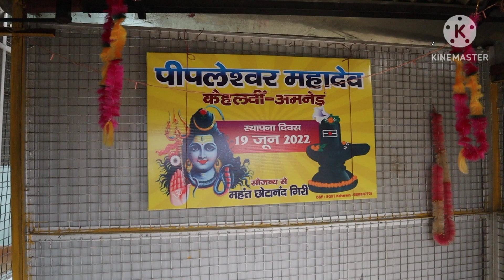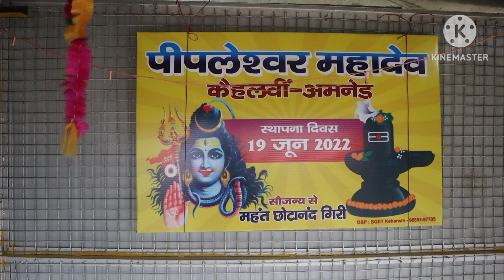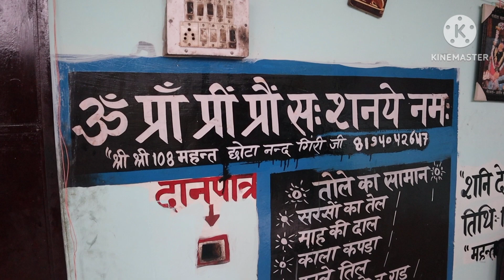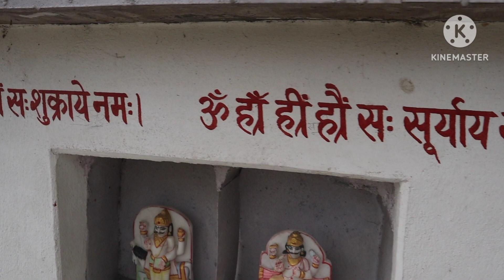Vlog_78|| पीपलेश्वर महादेव मंदिर कैहलवीं || अमनेड || हमीरपुर हिमाचल प्रदेश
पीपलेश्वर महादेव मंदिर कैहलवीं || Kehalwin || Hamirpur Himachal Pradesh|| @gpvlogsandmusic

नमस्कार मित्रों मेरा नाम गौरव पटियाल है आज आपको इस ब्लॉग में एक बहुत ही खूबसूरत पीपलेश्वर महादेव मंदिर का ब्लॉग दिखाया जायेगा जो की कैहलवीं(Amned) की ऊंची पहाड़ी धार पर स्थित है अगर आप भी यहां आना चाहते हैं तो इस मंदिर में पहुंचने के लिए आपको पहले Didwin Tikker से TaL और उसके बाद Amned से दाएं ओर मुड़कर वहां से 2किलोमीटर की दूरी पर कैहलवीं नामक स्थान पर यह भव्य मंदिर स्थित है तो आप ज़रूर इस मंदिर में आकर भगवान शिव भगवान शनिदेव भगवान पंचमुखी हनुमान और नवग्रह और साथ में पीपल वृक्ष के दर्शन करें धन्यवाद ||

Social Media Links:
Facebook I'd: राजपूत गौरव पटियाल
Instagram I'd: Patyal_11

Regards:
Gaurav Patyal